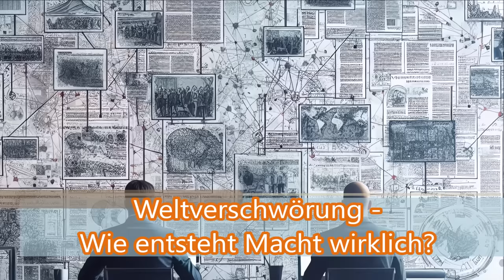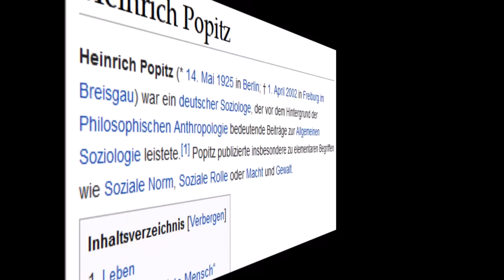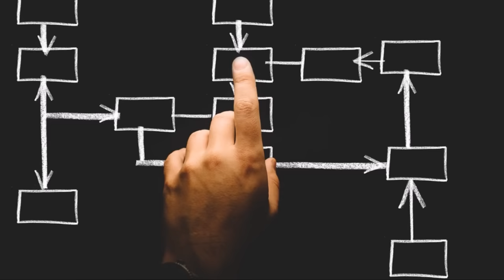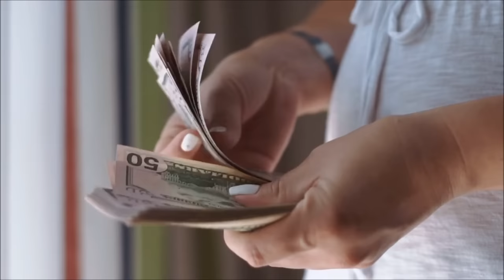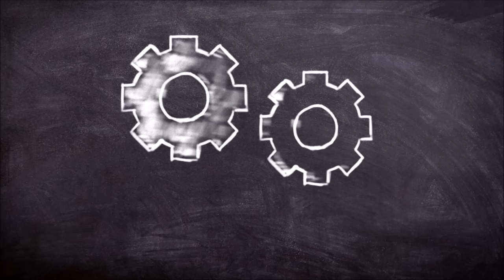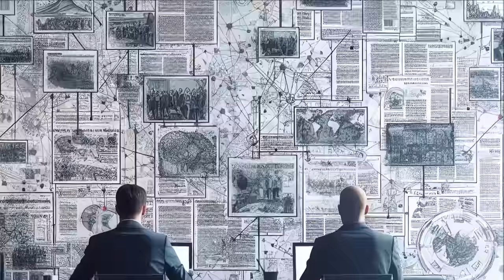Weltverschwörung: Beherrschen uns Mächtige und Reiche? Great Reset, Jebsen, Ganser, Krall | Kritik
Die Frage kennen alle: Gibt es eine Weltverschwörung? Warum herrschen wenige über viele? Ob Kayvan Soufi-Siavash alias Ken Jebsen, Daniele Ganser, Markus Krall, Proletopia oder Gunnar Kaiser, alle Verschwörungsunternehmer haben die ganz große Verschwörung im Gepäck. Sie trägt zwar immer mal ein anderes Gewand, nennt sich Great Reset, Verschwörung der Hochfinanz oder einfach der Elite, aber letztlich läuft es immer auf dunkle Strippenzieher hinaus, die die „wahre“ Macht innehaben.

Das Video macht einen Gegenentwurf zur Weltverschwörung auf und befragt wissenschaftliche Ideen zum Thema Macht und Herrschaft. An diesen besteht kein Mangel, nur Verschwörungen spielen im Grunde keine Rolle, wenn es um wissenschaftliche Erklärungsmodelle geht. Anhand des Soziologen Heinrich Popitz (Phänomene der Macht) wird erklärt, wie Macht entsteht und warum sich wenige gegen viele durchsetzen können und Herrschaft etabliert werden kann. Das funktioniert nämlich ganz ohne Verschwörungstheorien. Nebenbei sei angemerkt, dass die Frage des Thumbnails, ob Mächtige Macht haben, tautologisch ist ;)

Dieser Kanal beschäftigt sich mit Verschwörungen, Verschwörungstheorien, -erzählungen, -mythen und Fakten. Was ist dran an Geheimbünden und inszenierten Ereignissen? Gibt es eine Verschwörung von Eliten? Oder sind Menschen einfach nur auf der Suche nach Erklärungen, die den offiziellen widersprechen und Tatsachen vereinfachen?

▬ Musik ▬▬▬▬▬▬▬▬▬▬▬▬▬▬▬▬▬
Intro: Komiku, This one is tough

▬ Quellen ▬▬▬▬▬▬▬▬▬▬▬▬▬▬▬▬▬

Freedom Parade mit Captain Future (YouTube-Kanal): Kayvan Soufi-Siavash auf der Weltfrieden-Demo am 5.

Popitz, Heinrich: Phänomene der Macht. 2. Aufl. Tübingen 1992 (Bsp. ab: S. 187ff.)

Foucault, Michel: Mikrophysik der Macht. Berlin 1977

Fricker, Miranda: Epistemische Ungerechtigkeit. München 2023